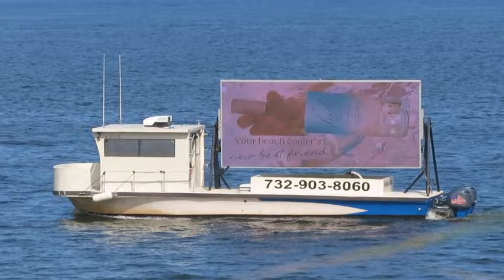Boats and Burgers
Beach Fun with a lifeguard Tournament and a ocean regatta and last Beach Sunday of the summer! More stories and photos on my blog at